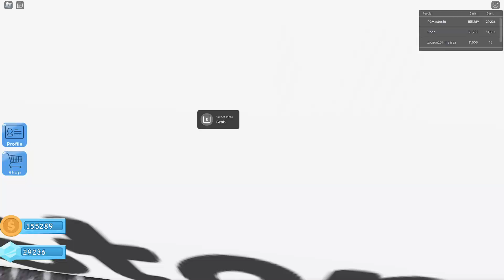Pizza Factory Tycoon - Roblox #6